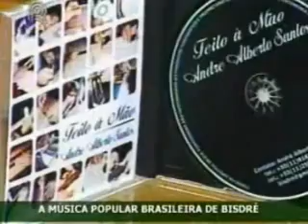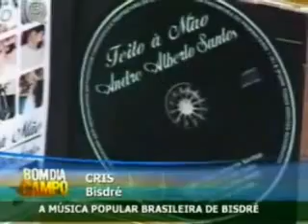A música brasileira de Bisdré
Pré-lançamento do CD Feito à Mão do violonista e compositor Bisdré. Entrevista à Sandro Fávaro no programa Bom dia, Campo em março de 2009.